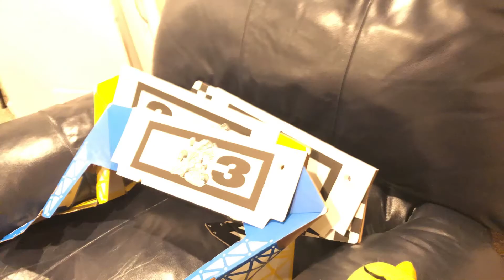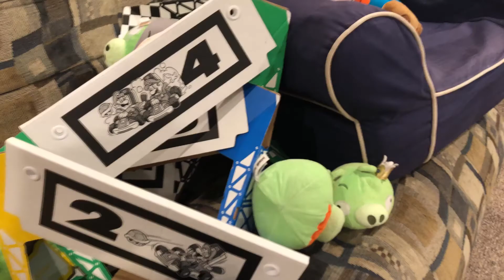Angry Birds Stop Motion: Episode 1 Poached Eggs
What can I say it Angry Birds? Sorry if a few parts are a little laggy. The editing software I was using was glitching a lot. 😔 I hope even though a few parts may not be great, you still enjoy this video